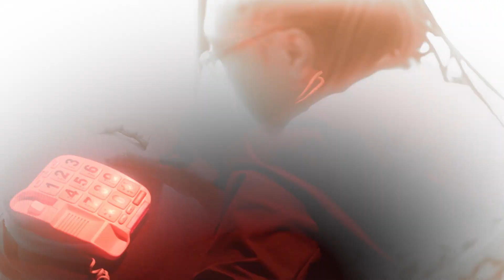Introducing Bayanni MavinActivated feat. Don Jazzy, Brain Jotter & Sabinus